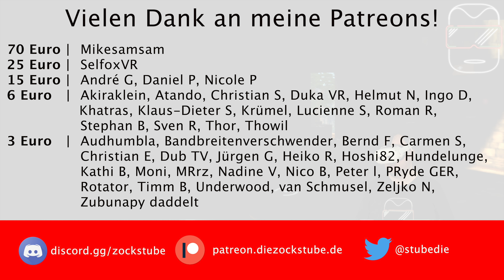Eye of the Temple VR auf der META QUEST 2 [deutsch] Meta Oculus Quest 2 Games deutsch 2023 Spiele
Eye of the Temple VR ist für 19,99 Euro für die Meta Quest 2 verfügbar. In diesem Video bekommst du meinen ersten Eindruck und satte 25% Rabatt auf das Game! (Eye of the Temple VR auf der META QUEST 2 [deutsch] Meta Oculus Quest 2 Games deutsch 2023 Spiele)

Freunde der ZockStube sparen 25% auf diese App im Chat "🔥-25％referral🔥" auf unserem Discord

➖➖MEHR VR-Content➖➖
Buddys VR Lounge: @buddysvrlounge
Hoshi82: @hoshi82
VR Bytes: @vrbytes
Zitronenarzt: @zitronenarzt

➖➖ KAPITELMARKEN ➖➖
0:00 Einleitung zu Eye of the Temple VR Meta Quest 2
0:56 Erste Schritte in Eye of the Temple VR Meta Quest 2
2:20 Start in das Game Eye of the Temple VR Meta Quest 2
7:20 Der Kampf gegen Käfer Eye of the Temple VR Meta Quest 2
11:00 In den Tempel Eye of the Temple VR Meta Quest 2
13:40 Wir entfachen die Flammen!
17:40 Fazit zu Eye of the Temple VR Meta Quest 2